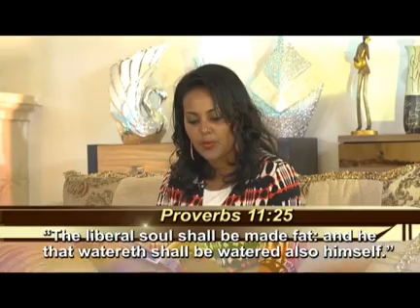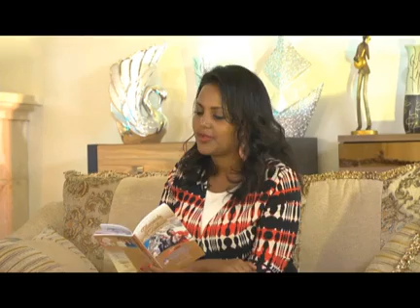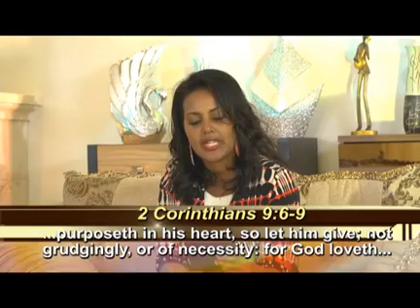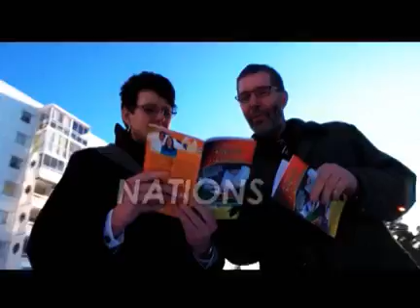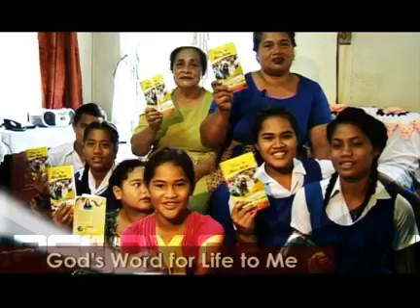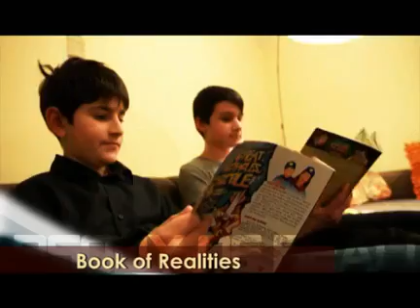12TH JULY MOVIE B